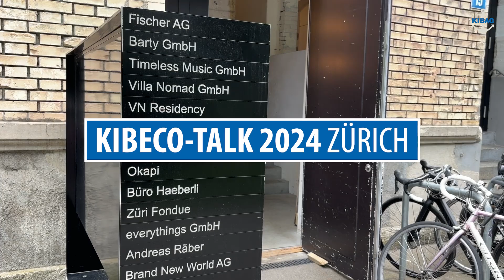KIBECO-Talk 2024 | KIBAG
Im vierten KIBECO-Talk, diesmal wieder in Zürich, stand ein längst bekannter Baustoff im Fokus: das Holz. Holz und Beton könnte man durchaus als Konkurrenten bezeichnen, da sie jeweils einzigartige Vor- und Nachteile besitzen. Doch gerade in der modernen Bauplanung erkennen man zunehmend ihr Potenzial, wenn sie sich   gegenseitig ergänzen Unter dem Motto "Holz und Beton – Brücken zwischen Tradition und Innovation" haben die Referenten am KIBECO Talk im Juni spannende und aufschlussreiche Einblicke in die Techniken des Hybridholzbaus gegeben.

Prof. Dr. Andrea Frangi von der ETH Zürich hat über die harmonische Verbindung von Beton und Holz gesprochen und dabei das Beste aus beiden Baustoffen hervorgehoben. Marianne Stähler des Vereins Ecobau präsentierte Instrumente zur Bewertung von nachhaltigen Baustoffen und deren Anwendung. Gnanli Landrou von Oxara brachte dem Publikum neue und nachhaltigere Baustoffe näher. Den Abschluss machte Michael Liechti der Erne Holzbau AG mit seinem Vortrag über den Holz-Hybridbau und die innovative Nutzung von Holz-Beton-Verbund für den nachhaltigen Bau von Hochhäusern.
Die Referate können Sie online einsehen unter: kibeco.ch/news

Die KIBAG produziert an vielen Standorten in der Schweiz hochwertige Baustoffe wie Sand, Kies, Splitt, Schotter und Beton. Jahrzehntelange Erfahrung und ein zertifiziertes Qualitätsmanagement garantieren Ihnen höchste Qualität. Unser hochentwickeltes Logistiksystem sorgt für kurze Transportwege sowie eine pünktliche und zuverlässige Lieferung der KIBAG Baustoffe auf Ihre Baustelle.

Professionell, sauber und respektvoll gegenüber Mensch, Umwelt und Natur: So baut die KIBAG. Wir bieten Ihnen das ganze Spektrum eines führenden Schweizer Bauunternehmens und setzen Ihre Pläne sicher, schnell und zu Ihrer grössten Zufriedenheit um. Die KIBAG Bauleistungsbetriebe sind in der ganzen Schweiz regional verankert und ISO-zertifiziert.

Ihr Kontakt für Fragen rund um unsere Dienstleistungen.